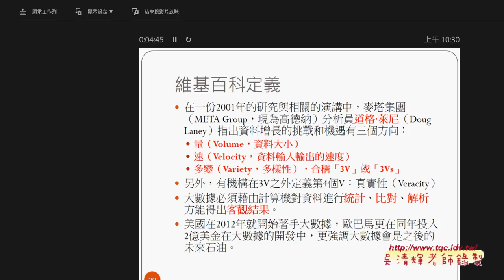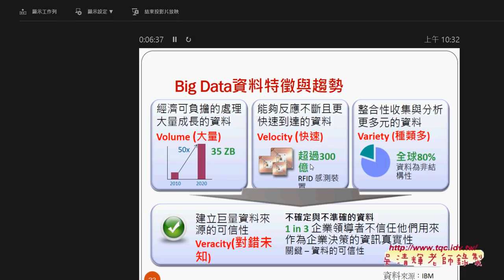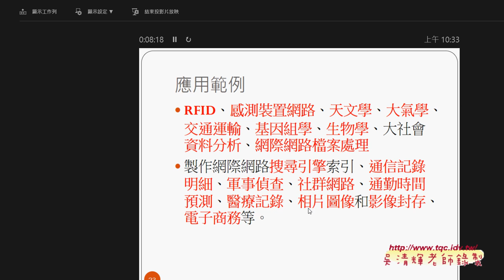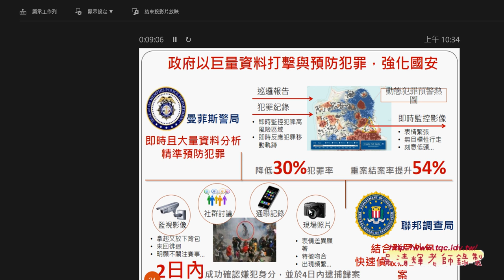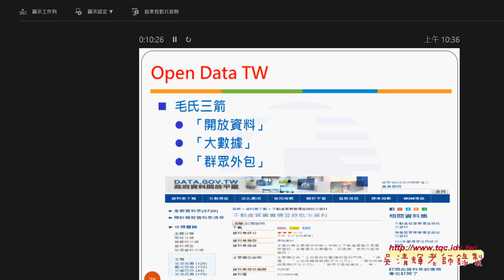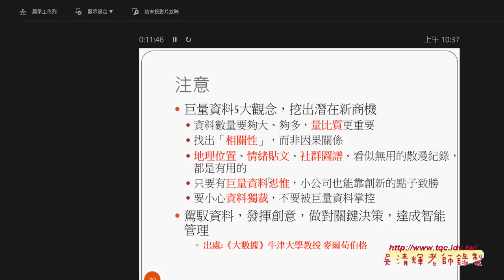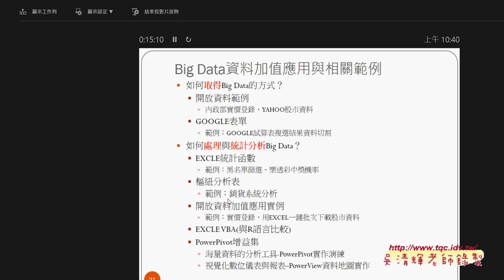02 大數據課程理念與應用範例